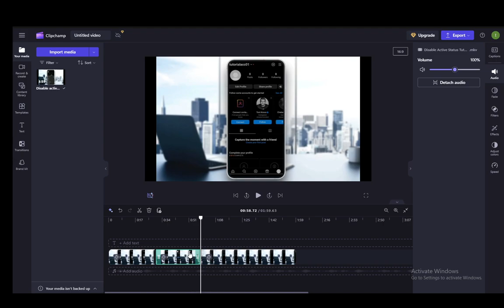How To Reduce Video Size Without Losing Quality In Clipchamp Tutorial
Today we talk about reduce video size without losing quality in clipchamp,clipchamp video editing,clipchamp,how to compress video,clipchamp tutorial